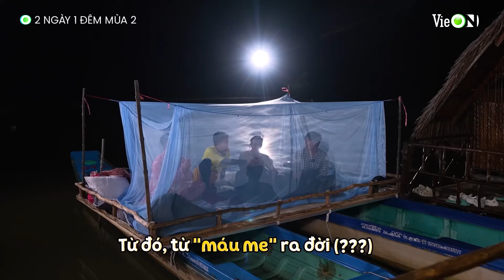Huỳnh Lập kể chuyện ma đêm khuya, Võ Tấn Phát tò mò trốn 'chồng' ra nhập hội | 2 Ngày 1 Đêm Mùa 2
☀️Hãy là người ĐẦU TIÊN xem 2 Ngày 1 Đêm Mùa 2 phát sóng vào Chủ Nhật hàng tuần trên siêu ứng dụng giải trí VieON